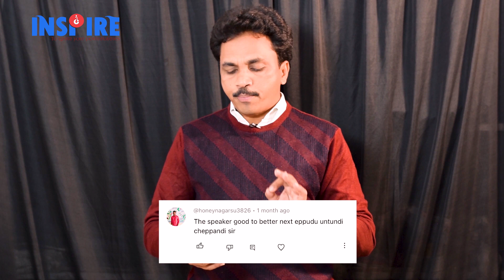Q AND A ON NETWORK BUSINESS | THIRUPATHI LATEST VIUDEO | DIRECT SELLING SKILLS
మాతో అసోసియేట్ అవ్వాలంటే తిరుపతి తాండ్ర గారితో పనిచేయాలంటే ఈ క్రింద నంబర్ కి మీ పేరు, మీ ఊరు, చదువు మరియు వయస్సు మాకు మెస్సేజ్ చేయండి.
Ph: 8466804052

Follow our US:

I'm on Instagram as thandra_thirupathi. Install the app to follow my photos and videos.

మమ్మల్ని మా అప్డేట్స్ ని రెగ్యూలర్ గా ఫాలో అవ్వాలంటా మా వాట్సాప్ గ్రూప్ లో జాయిన్ అవ్వండి..